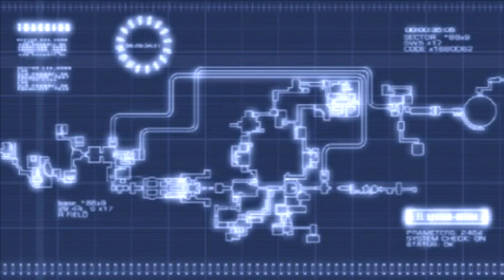INVADINDO A CAMPANHA DO LEON COM A ADA - RESIDENT EVIL 4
Resident Evil 4 Ultimate HD Edition